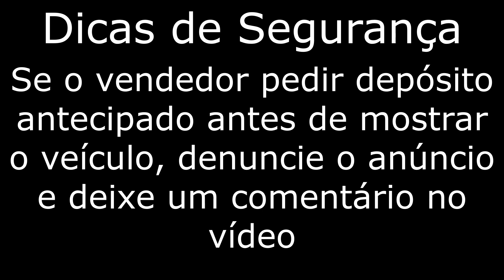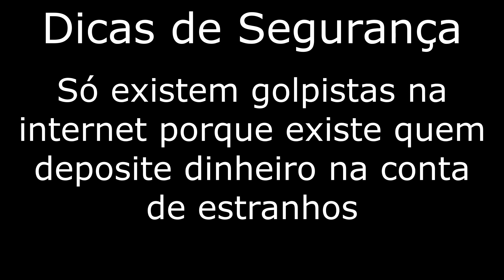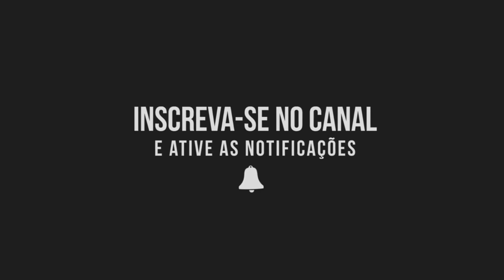Chevrolet Montana á venda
Contato dos vendedores: